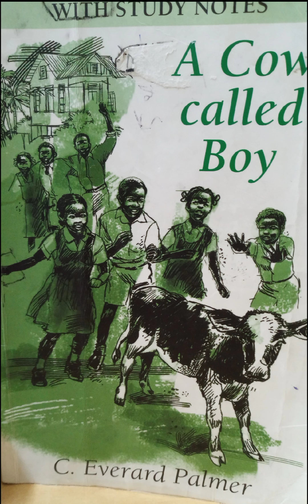A COW CALLED BOY|| CHAPTER ONE (1) AND TWO (2)- A COW CALLED BOY|| C. EVERARD PALMER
Hey guys and welcome to the text " A COW CALLED BOY"  BY C EVERARD PALMER, I ABSOLUTELY LOVE THIS BOOK AS A CHILD AND EVEN MORE NOW.
I hope you'll enjoy listening.